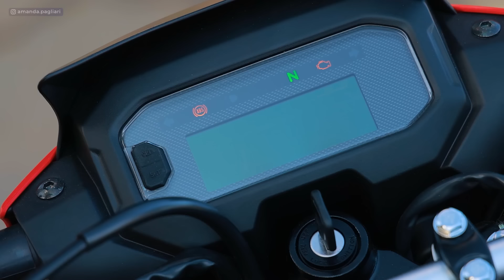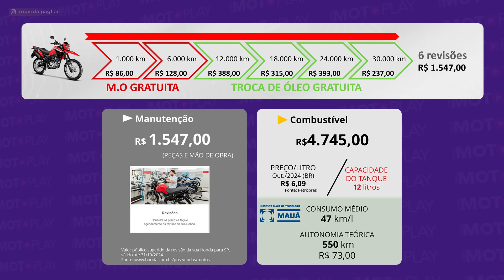TESTE NOVA BROS 160 2025 *MELHOR VÍDEO* NOVO FREIO ABS, NOVO PAINEL, CORES E PREÇO HONDA BROS160 ABS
Veja o teste da nova BROS 160 2025 que faz o consumo de 47km/l, segundo a Honda. Neste vídeo você vai ver o teste de primeiras impressões pilotando a nova BROS 160 2025, bem como a diferença entre a BROS 160 ABS 2025 e BROS 160 CBS 2025.
O que mudou na nova BROS? A Honda BROS 2025 teve mudanças significativas no freio, painel, bem como tomada, assento, escapamento e muito mais coisas mudaram na NOVA BROS 160 2025  e neste vídeo você vai saber o que mudou na HONDA BROS 160 2025, além de cores e preço da nova HONDA BROS.

Veja o valor do seguro da sua moto no seu perfil NA HORA, com DESCONTO no

MOTOS TRIUMPH - ZERO E SEMINOVAS
▸ TRIUMPH MARELLO

MOTOS SUZUKI, ZONTES, HAOJUE E KYMCO - ZERO E SEMINOVAS
▸ KARMEL SUZUKI
R. Prof. Fenizio Marchini, 150 - Vila Penha do Rio do Peixe

MOTOS BAJAJ - ZERO E SEMINOVAS
▸ BAJAJ MARELLO
Av. Atlântica, 421

📱 🖥 LINKS OFICIAIS

💼 🤝 CONTATO PROFISSIONAL E PARCERIAS
ROTEIRO E APRESENTAÇÃO
Amanda Pagliari

00:00 NOVA BROS 160 2025
03:00 DETALHES DA NOVA BROS 160
06:00 FICHA TÉCNICA DA NOVA BROS 160
09:00 TEST RIDE COM A NOVA BROS 160
12:00 OFF ROAD COM A NOVA BROS 160
16:00 HONDA RESPONDE DUVIDAS DA NOVA BROS 160
19:00 CONSUMO E MANUTENÇÃO DA NOVA BROS 160

MEUS EQUIPAMENTOS
Tripé compacto (pra levar na mochila)
Minha câmera Sony A7C

📄 🔧 FICHA TÉCNICA